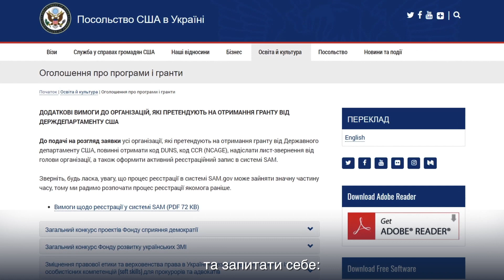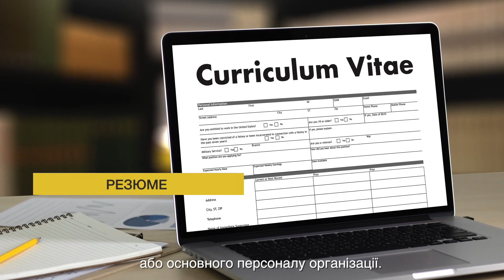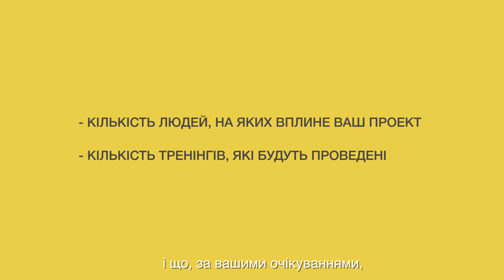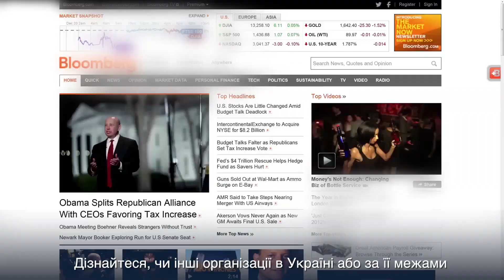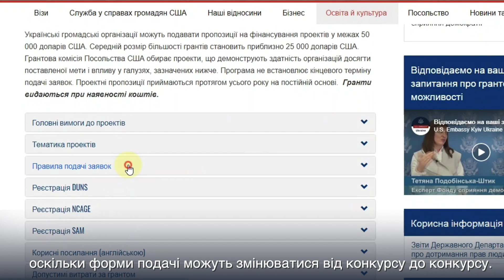Як подати заявку на отримання гранту від Посольства США в Україні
🇺🇦  Посольство США пропонує низку конкурсних грантових програм, які оголошуються час від часу протягом року. Щоб подати заявку, організація повинна подати пропозицію, ретельно дотримуючись усіх інструкцій на нашому веб-сайті. Перегляньте це інформаційне відео та дізнайтесь про процес складання успішної пропозиції.

🇺🇸 The U.S. Embassy offers a number of competitive grant programs throughout the year. To apply, an organization must submit a proposal, carefully following all instructions on our website. Watch this informational video to learn about the process for putting together a successful proposal, and check out our various grant opportunities